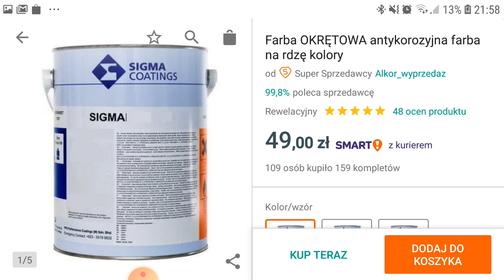Farba OKRĘTOWA antykorozyjna farba na rdzę - opinia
➕ W dzisiejszym materiale przedstawię swoja opinię na temat Farba OKRĘTOWA antykorozyjna farba na rdzę. Dzisiejszy film jest kolejnym odcinkiem z serii Testy_chemii_samochodowej w której będę dzielił się z wami produktami, które wykorzystujemy na serwisie oraz prywatnie przy pracach z samochodami.